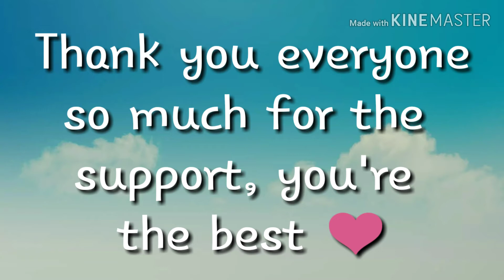I'm... 🤢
Thanks guys! Bye